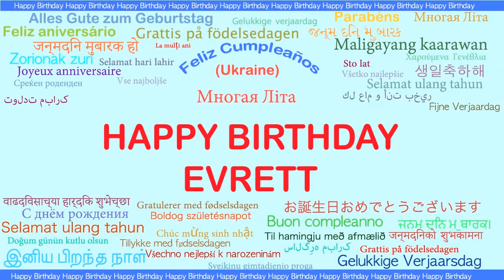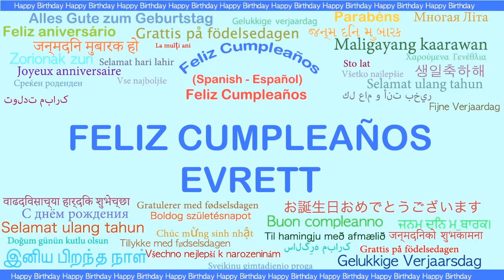Evrett Languages Idiomas - Happy Birthday